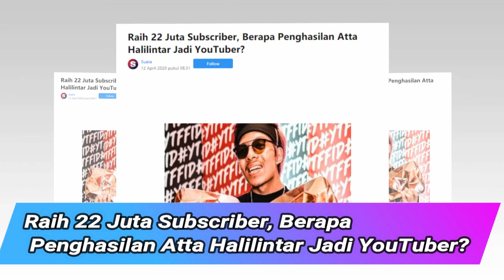Raih 22 Juta Subscriber, Berapa Penghasilan Atta Halilintar Jadi YouTuber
AttaHalilintar Terima kasih sudah berkunjung ke Channel Zavena, Portal gosip yang paling up to date.